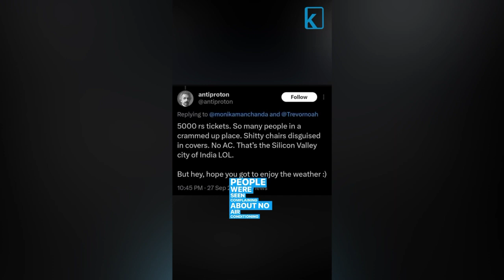Trevor Noah Cancels Bnglr, Most Attendees Blame BMS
Trevor Noah is currently on his last leg of his India tour. He will be doing his last show in Mumbai this week.